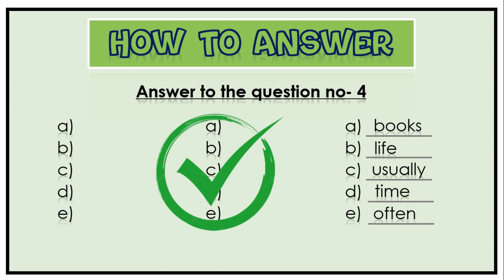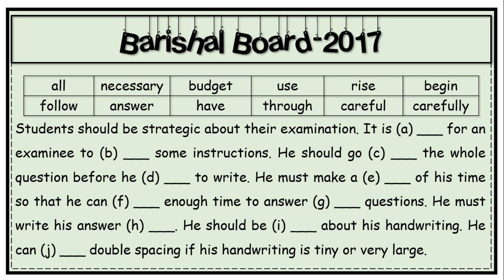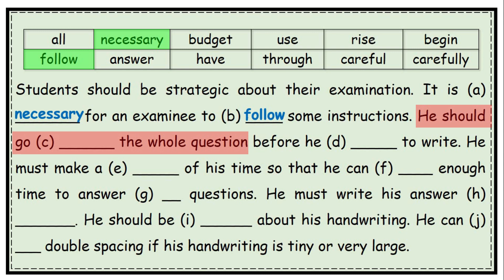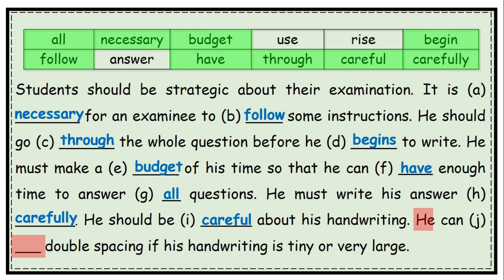With clues hsc english #2023 #2024 | English First Paper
With clues hsc english #2023 | English First Paper

Tag question class 9, english class,
10 minutes school,
Class 9 english grammar tag question,
Introductory there,
dadar i school,
Is there,
Kalpana chawla
english moja
Punctuation in english grammar hsc,
Right form of verb,
Special use of some words and phrases,
There are,
Preposition in english grammar hsc,
Only 12 short cut rules of modifier hsc,
পরিক্ষায় আসার মতো 100 right form of verb rules,
Hsc 2023 special words and phrases,
Word and phrase (Lecture-01) For 9, 10, ssc, hsc,
The story of shilpi,
Hsc | Suitable word and phrase hsc,
Hsc board question,
Board question solution class,
Object Or Extension in english grammar,
Zero to advance -06,
Hsc board question practice,
Vocabulary/english word memorizing,
Sentence: phrase and clause,
Hsc modifier | Modifier hsc,
Hsc | Right form of verb board question practice,
Admission English,
Model Test-18,
বিশ্ববিদ্যালয় ভর্তি প্রস্তুতি,
এক ক্লাসে Connector শেষ,
Hsc || without clues,
Pronoun reference hsc english second paper,
Articles, english grammar class,
Narration class hsc, ssc,
Narration করার সহজ কৌশল,
paragraph writing,
Easy paragraph writing কৌশল,
Hsc | Synonym, Antonym,
Narration practice,
Competing Sentence part-07,
ইংরেজি গ্রামার এভাবেই শিখতে হয়,
এক ক্লাসেই সমাস শেষ,
মাত্র এক ক্লাসেই basic english grammar,
Free hand writing,
Voice change,
Transformation of sentence class 9,
Transformation of sentence class 10,
Ssc transformation of sentence,
Changing sentence,
Degree, positive comparative superlative,
মাত্র দুই দিনে ইংরেজি সম্পুর্ণ সিলেবাস,
Practice and exercise,
Connector বসানোর নিয়ম,